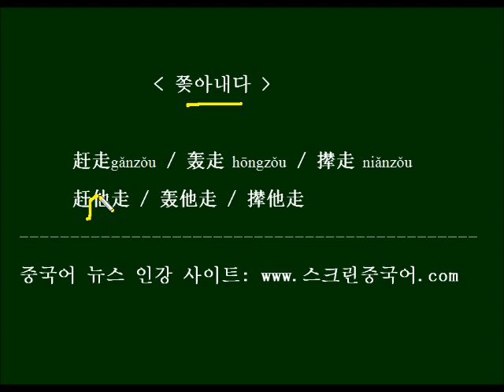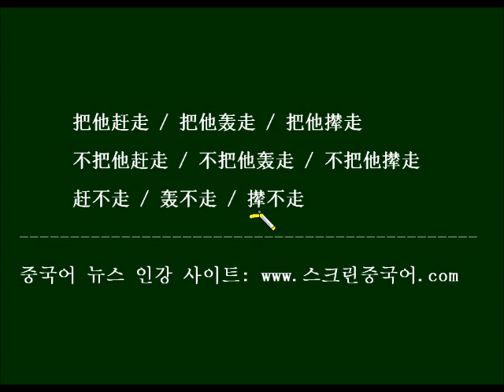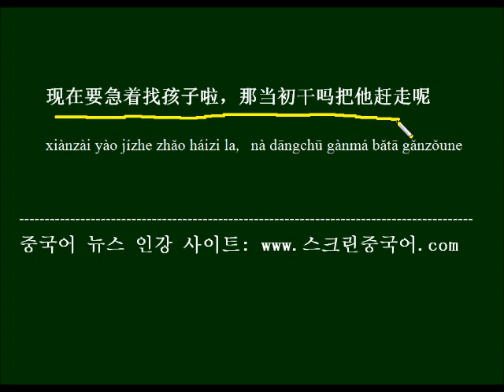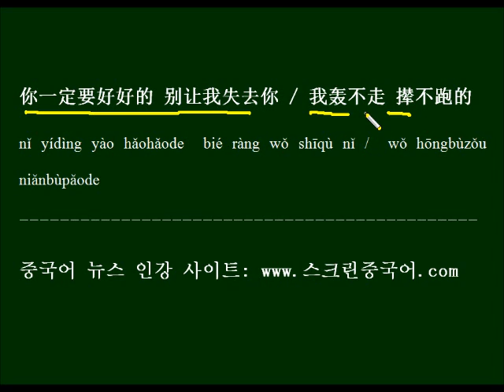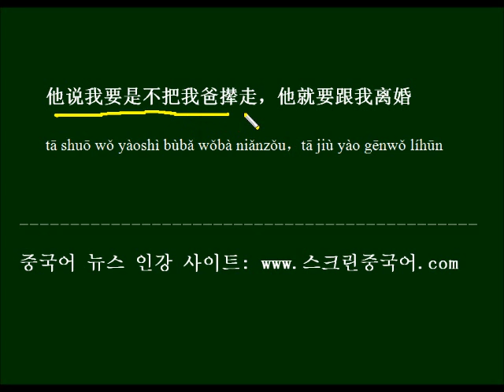중국드라마 대사로 배우는 HSK 중국어 표현 - 쫒아내다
쫒아내다라는 뜻으로 쓰이는 세 단어를 배우고, 중국 드라마 대사로 외워봅니다.